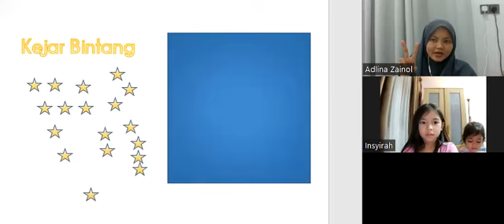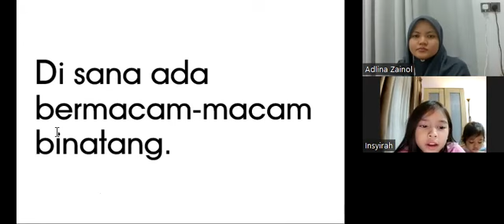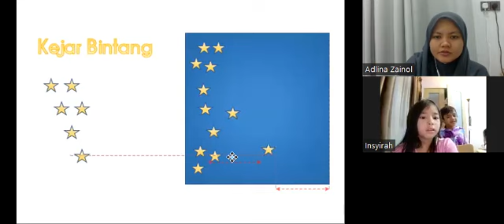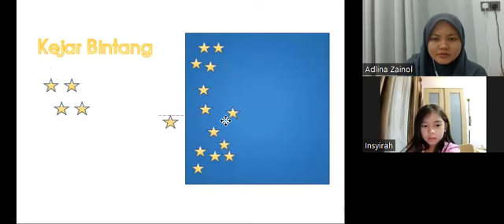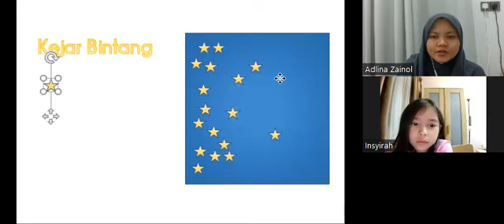KelasMembacaOnline.com - Insyirah - WZ067 - 7T - Bacalah Anakku Buku 8 - 99 sesi